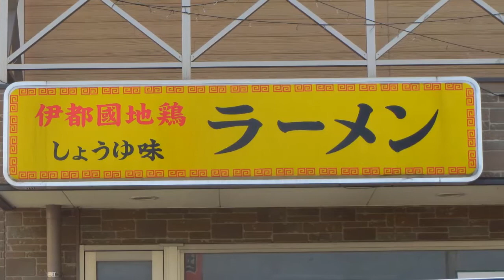伊都國街道『地鶏ラーメン』(福岡県糸島市)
「肉の食事処」とゆう焼肉屋さんで食べた地鶏ラーメン^^